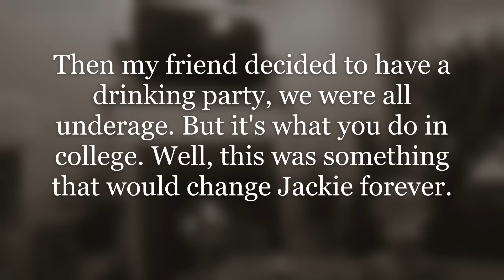Girlfriend Cheats On Boyfriend & Ultimately REGRETS It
Subscriber on the channel sends in a story about his childhood friend who ultimately became the towns bicycle.

00:00 - Girlfriend Cheats On Boyfriend & Ultimately REGRETS It

00:31 - Intro

00:48 - Story 1 Begins